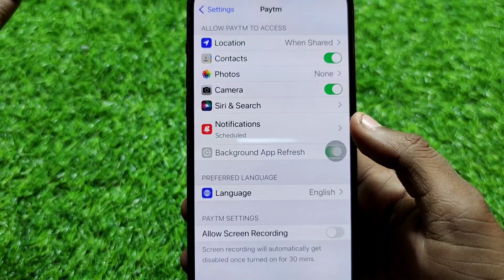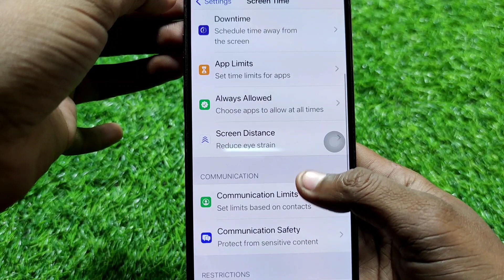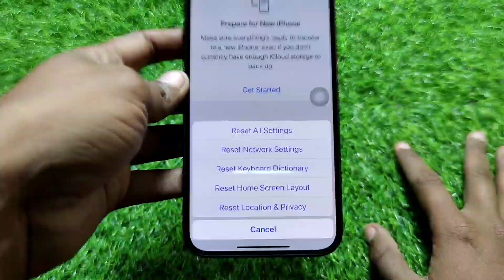Screen Recording Not Working Problem On iPhone || iPhone Me Screen Recording Nahi Ho Rahe Hai